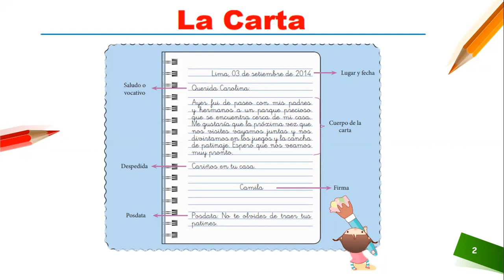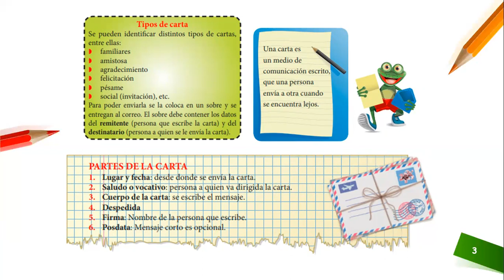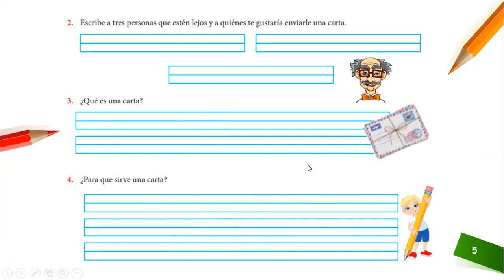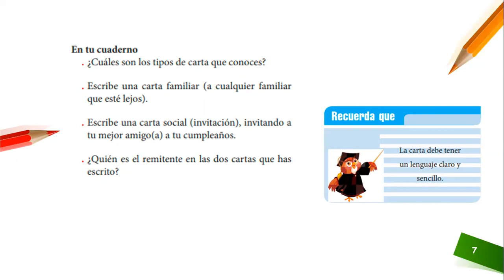RAZ VERBAL - LA CARTA